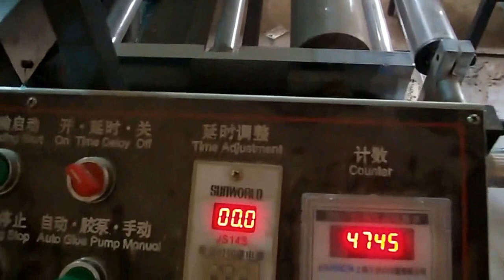TMB semi-automatic flute laminating machine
The semi-automatic flute laminator is automatically feeding corrugated paper from the bottom and manually feeding the top paper. The laminating machine is used to paste the surface paper together with the bottom paper (cardboard
or corrugated sheet) accurately, which can make the high quality cardboard more striking, nice and high intensity.